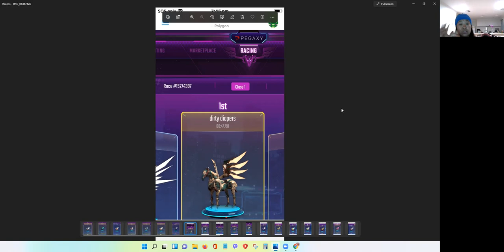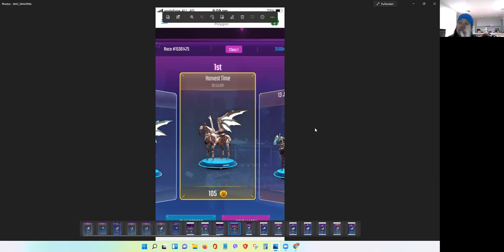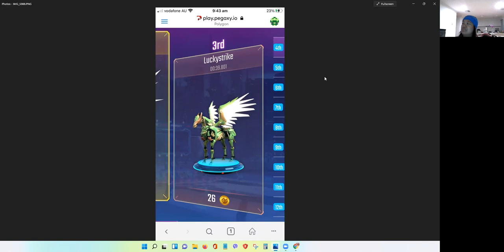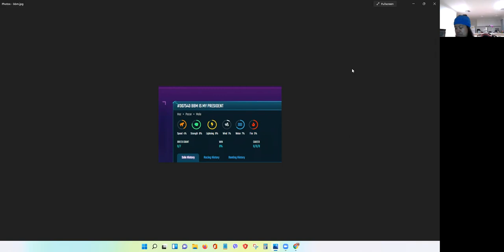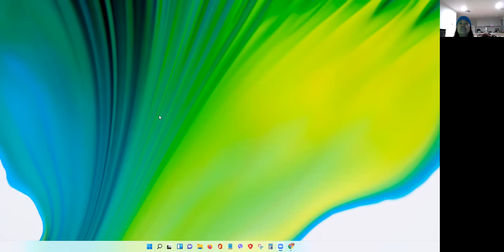Funny and Unique Pegaxy Horse Names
You will enjoy our analysis of various horses' name we encountered during racing, let me know if you seen  one too.